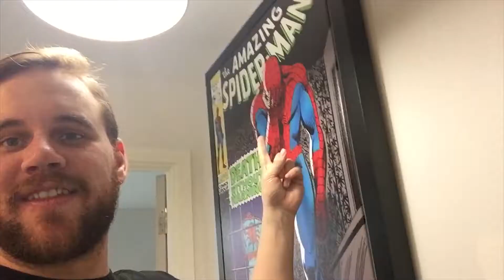The Interview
Desperate times call for desperate measures. For the first time in 8 years, it's time for me to find a real job. Luckily my house mate has interviewed people in the past for employment (Not currently like I said in the video) so he gives me a mock interview. I have no idea what job I've applied for and I don't know any of the questions he's going to ask me. Would you employ me?

'AdventureTime Dave' by @JMEpants_